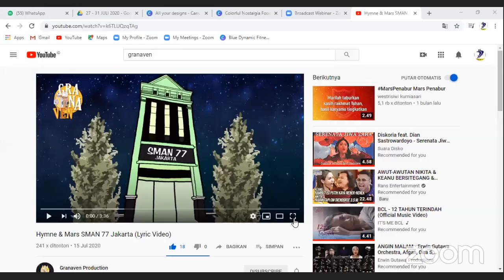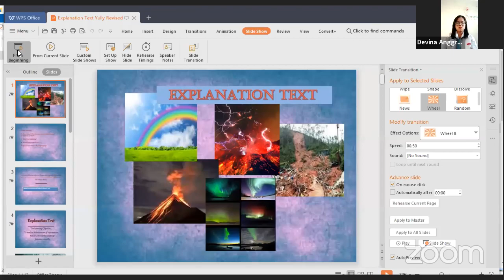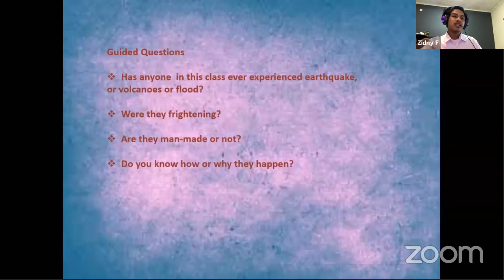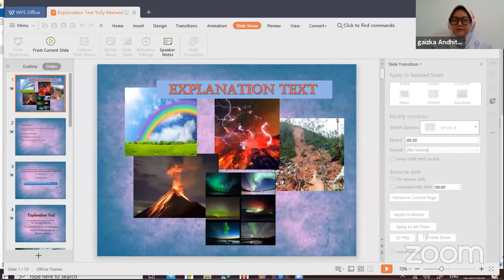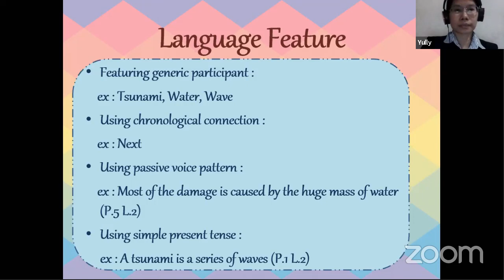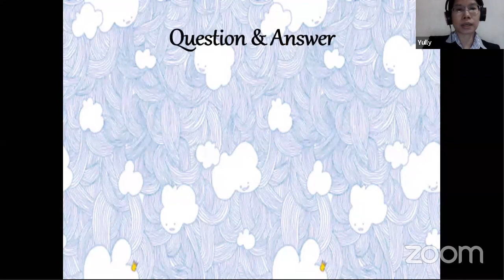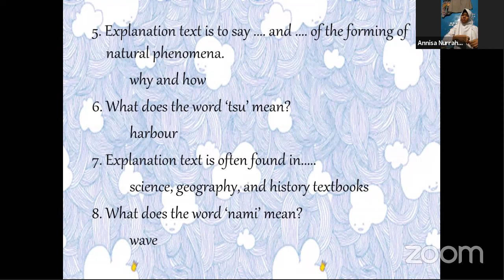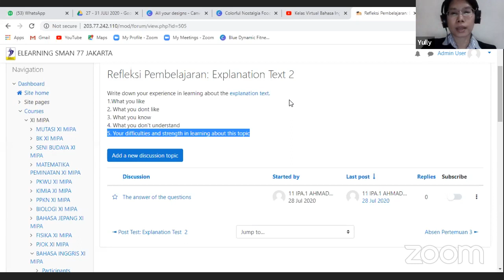Kelas Virtual Bahasa Inggris XI MIPA 1